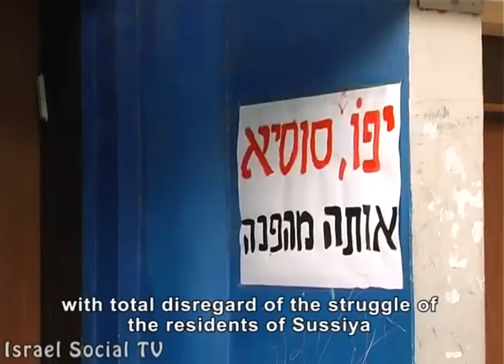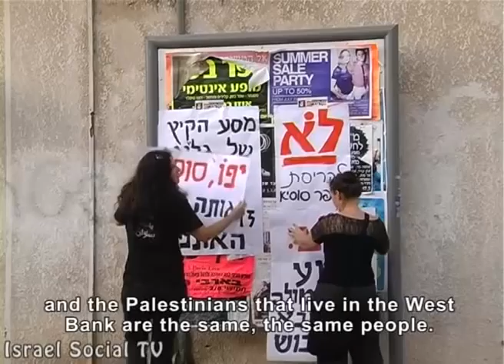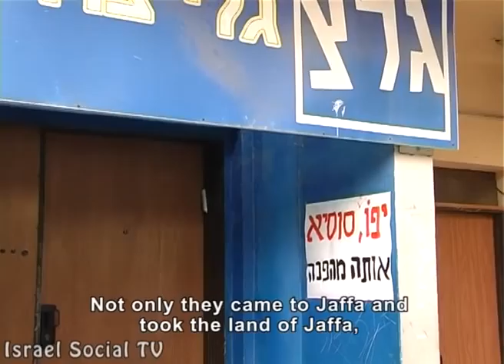IDF radio normalizes the settlements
The program "the summer journey of Galei Tzahal" (IDF's radio station) is supposed to broadcast from the settlement in Sussya. As a result a demonstration was organized in front of the "Galei Tzahal" studios, claiming that the decision legitimates the settlements and covers the underlying iniquity in them while ignoring the struggle of the Palestinian residents of Sussya.